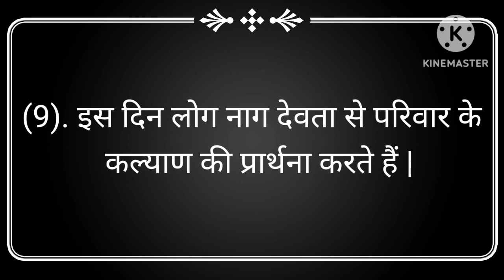नाग पंचमी पर 10 लाइन निबंध हिंदी में | nag panchami par 10 line nibandh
Your Queries -

nag panchami par nibandh hindi mein
10 lines on nagpanchami in hindi
nag panchami 10 lines in hindi
10 lines on nag panchami
nag panchami nibandh
10 lines on nag panchami in hindi
10 lines essay on nag panchmi in hindi

नाग पंचमी पर निबंध
नागपंचमी पर निबंध
10 लाइन निबंध नाग पंचमी पर
नाग पंचमी पर 10 लाइन निबंध हिंदी में
नाग पंचमी
नाग पंचमी पर हिन्दी निबंध
नाग पंचमी पर 10 लाइन निबंध
नागपंचमी निबंध
10 लाइन नाग पंचमी पर निबंध हिंदी में
हिंदी में 10 लाइन निबंध नाग पंचमी पर
नाग पंचमी पर 10 लाइन
10 लाइन निबंध नागपंचमी पर
नागपंचमी पर 10 लाइन का निबंध
नाग पंचमी ऐसे 10 लाइन
बसंत पंचमी पर 10 लाइन
nagpanchami पर 10 लाइन निबंध
10 लाइन एस्से ऑन नाग पंचमी इन हिंदी